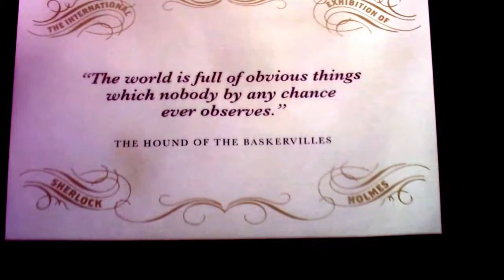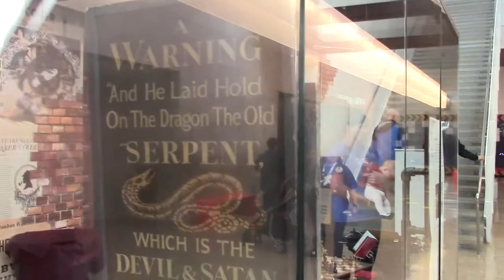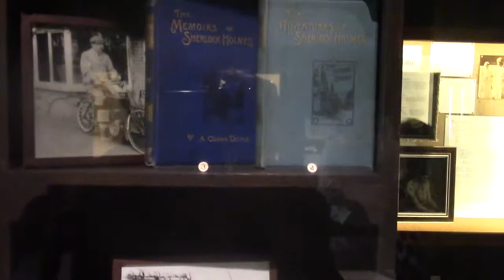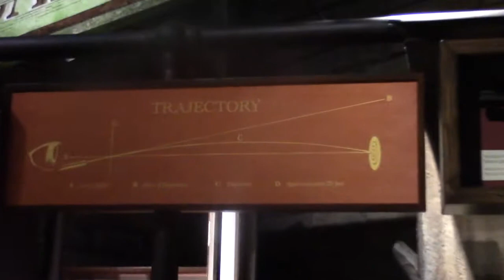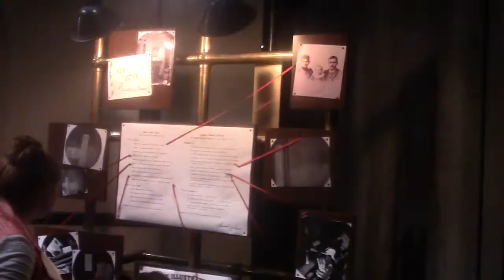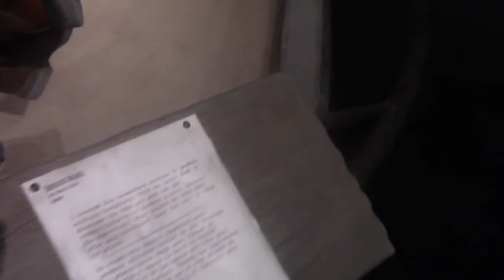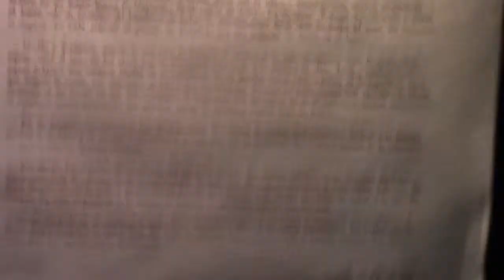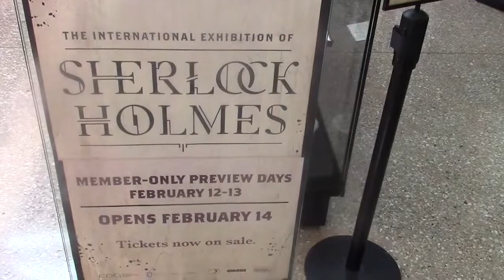NTZN - The International Exhibition of Sherlock Holmes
The International Exhibition of Sherlock Holmes